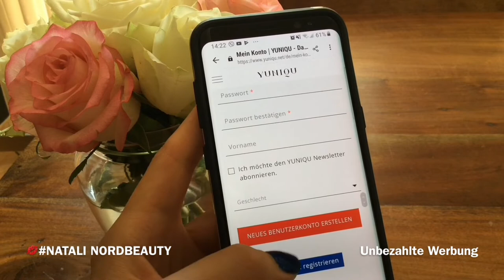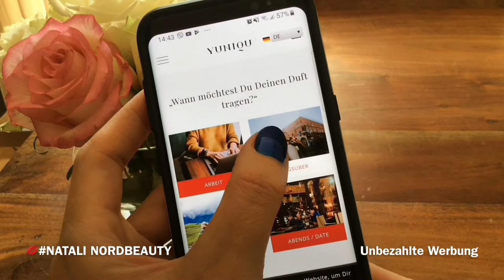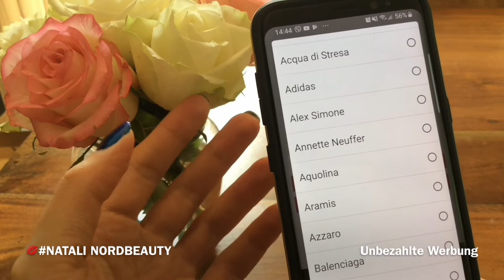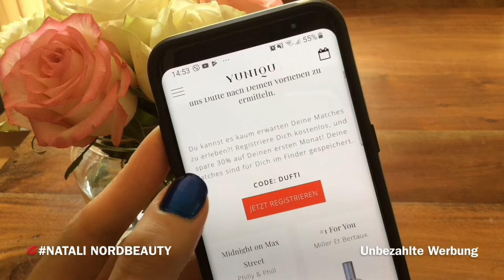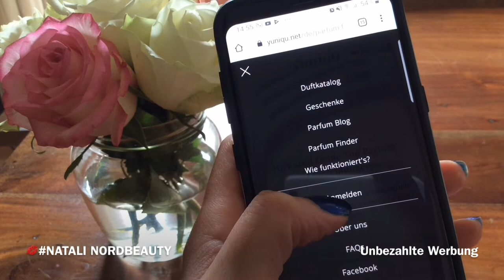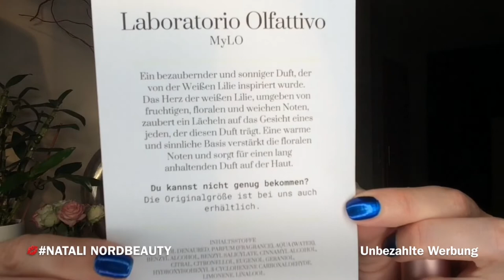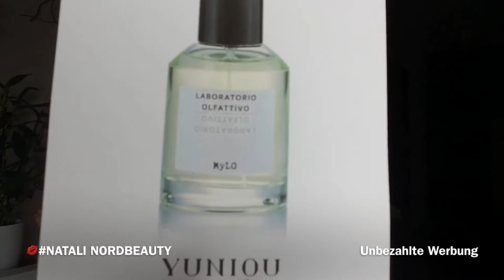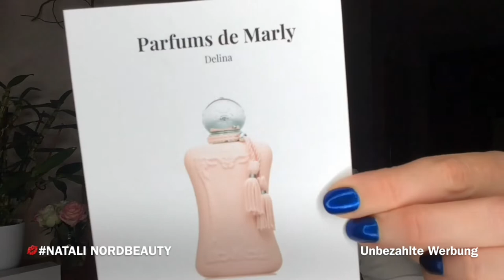Ich teste PARFUMS von YOUNIQU / DROGERIE LUX NISCHEN / Natali NordBeauty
PARFUMS VIDEO ist wieder auf meinem Kanal. Ich teste für euch Originale Nischen Parfums von YUNIQU . YUNIQU – das Parfums Abo, bietet eine tolle Möglichkeit eure Traum Parfums finden. In diesem Video werdet ihr erfahren was bedeutet Begriff Nischen Düfte und Unterschied zwischen Drogerie, Lux und Nischen Parfums. Ich gebe euch paar kleine Tipps. Ich zeige euch meine neue sexy , elegante, langanhaltende Parfums von italienischen und französischen Parfums Marke:
🌹LABORATORIO OLFATTIVO MYLO
🌹WELTON ROSE EMPIRE
🌹PARFUMS DE MARLY DELINA

ale drei Düften haben unvergessliche Rosen Noten

Fragrantica :
Fragrantica ist eine Online-Enzyklopädie von Parfums

Dieses Video ist in Kooperation mit Yuniqu entstanden. Ich wurde dafür nicht bezahlt werden. Ich habe die Produkte kostenfrei zum testen bekommen.